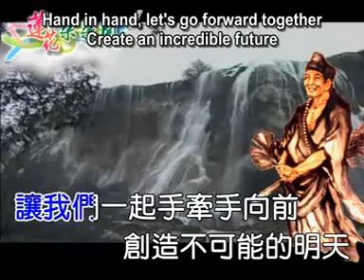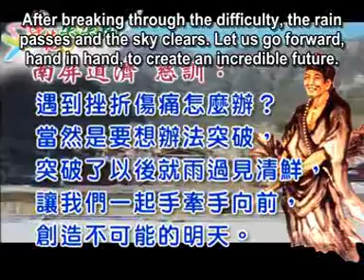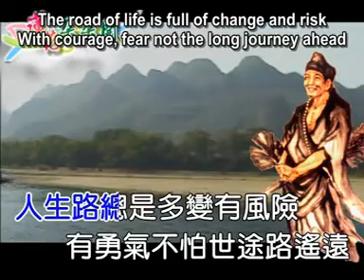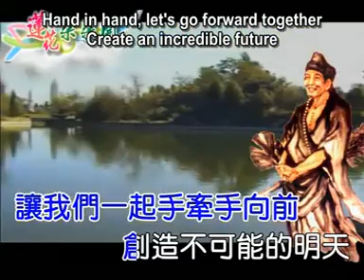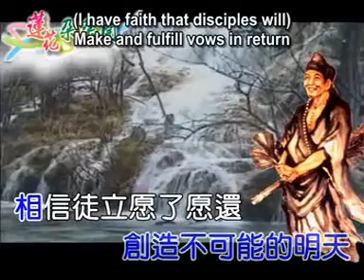026 突破難關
突破難關